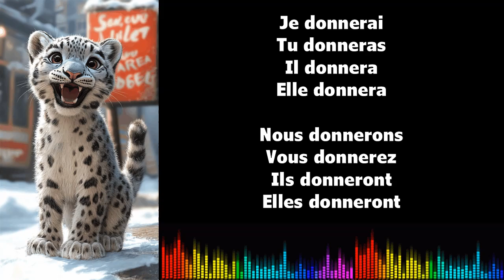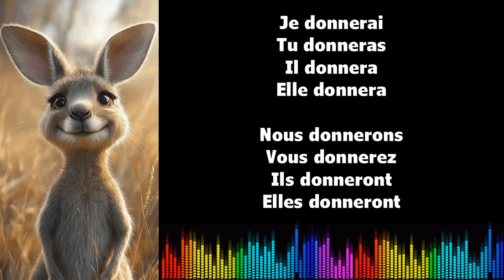Canto conjugación francés ♫ DONNER ♫ Futur Simple